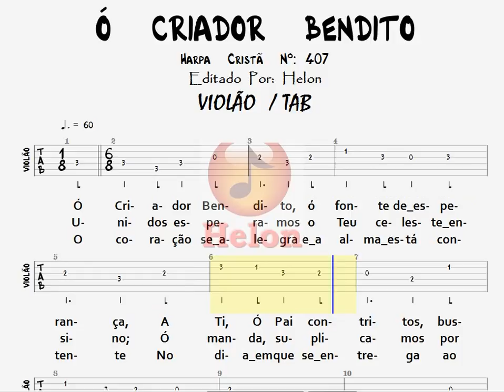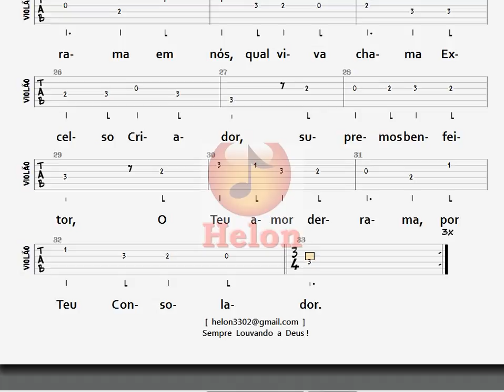407- Ó CRIADOR BENDITO - VIOLÃO / TAB